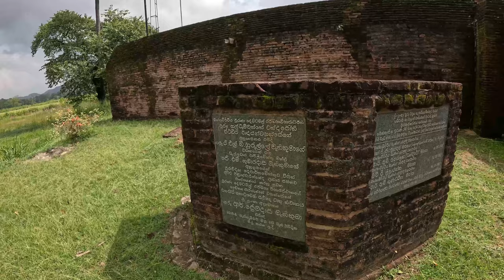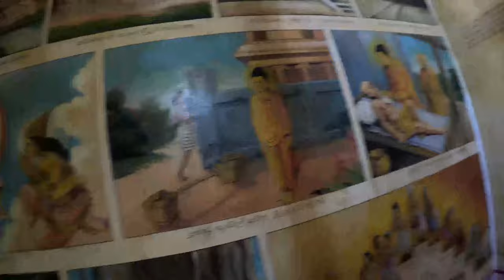The Enduring Legacy of Buddhism in Sri Lanka - Dematamal Rajamahavihara in Monaragala, Okkampitiya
Dematamal Rajamaha Vihara is located in the Uva Wellassa in the Monaragala District, belonging to the Occampitiya and Buttala territories. The temple's origins date back to the 3rd century BCE.

The Chief Incumbent, Most Venerable Galtamawatte Punnyananda Thero, who serves as the Adhikarana Sanganayaka (Chief Justice for the Monks) for the Uwa Wellassa District, explains the history of this monastery, which is situated in a lush, green, flat landscape spanning six acres. The monastery is surrounded by paddy fields, adding to its beauty and creating a serene atmosphere.

King Mahanaga seemed to have constructed this Vihara in the 3rd BCE. King Kavantissa was the great-grandson of King Devanampiyatissa's eldest brother, Mahanaga. The second son of King Kavantissa (reigned: 2nd century BCE), Prince Saddhatissa was entrusted by his brother King Dutugamunu to oversee the construction of a vast number of paddy fields, totalling one hundred thousand.

The term "Wellassa" itself means "the one hundred thousand paddy fields," reflecting the immense agricultural development attributed to Prince Saddhatissa. This development likely had profound effects on the economy and society of the region, establishing it as a centre of agricultural productivity.

It's fascinating to see that even today, Wellassa is flourishing with lush paddy fields, showcasing the enduring legacy of this historical endeavour. The continued presence of these fields underscores the importance of agriculture in Sri Lanka's cultural and economic landscape.

By offering comprehensive educational programs encompassing these themes, institutions and organizations contribute to preserving, disseminating, and appreciating Buddhist heritage and its broader cultural and societal significance. These initiatives promote cross-cultural understanding, dialogue, and mutual respect in an increasingly interconnected world.